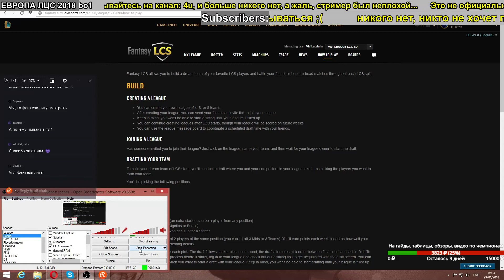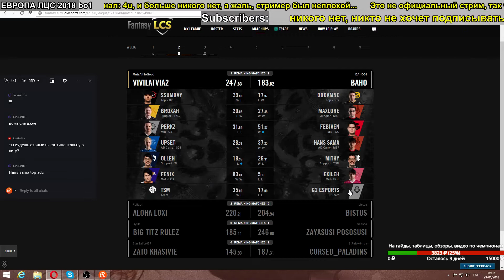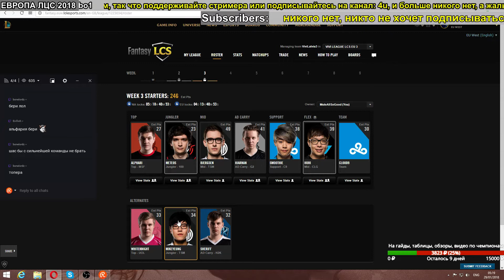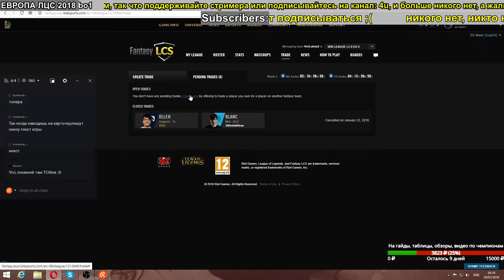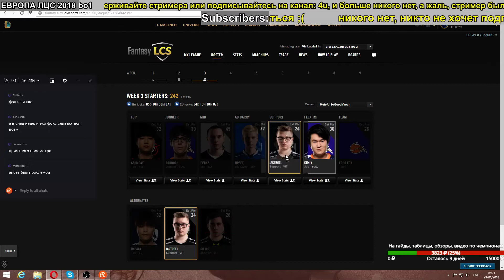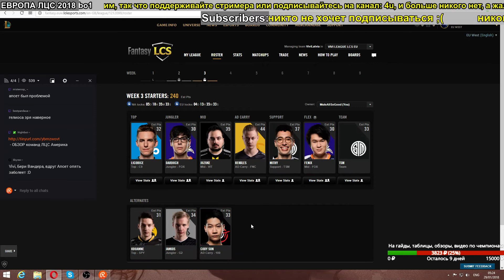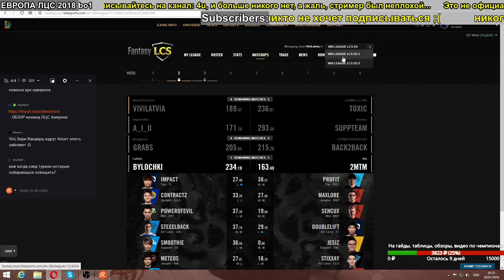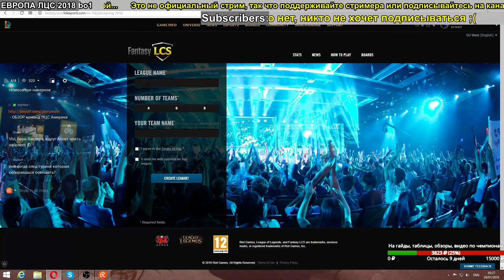Лига Драфта неделя 2